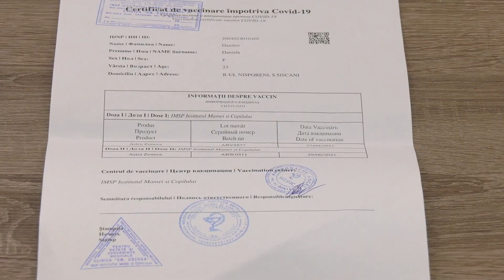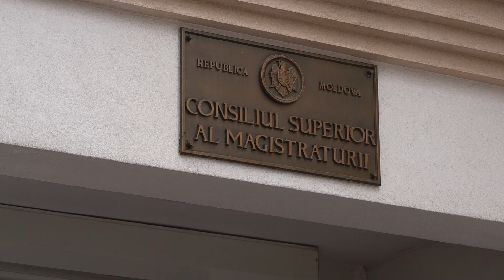🔵ADUNAREA GENERALĂ A JUDECĂTORILOR A FOST IARĂȘI AMÂNATĂ. MOTIVUL? PANDEMIA DE COVID-19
Adunarea Generală a Judecătorilor, fixată pentru data de trei decembrie, a fost amânată din cauza pandemiei de COVID-19. Agenția Națională pentru Sănătate Publică a recomandat desfășurarea acesteia în regim on-line, lucru însă imposibil. Deocamdată, membrii CSM nu au stabilit data pentru o eventuală întrunire.